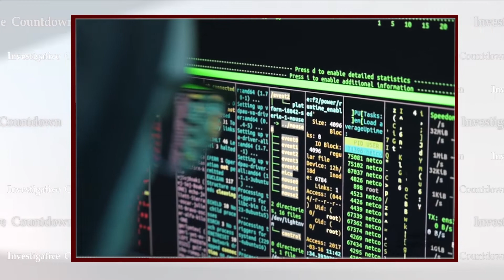Trailer: Investigative Countdown - Ransomware Edition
Welcome to Investigative Countdown: Ransomware Edition. Tonight, we’re following the stories of a hospital, pipeline company, and a ransomware victim devastated by cyberattacks. Those stories and more, tonight on Investigative Countdown: Ransomware Edition